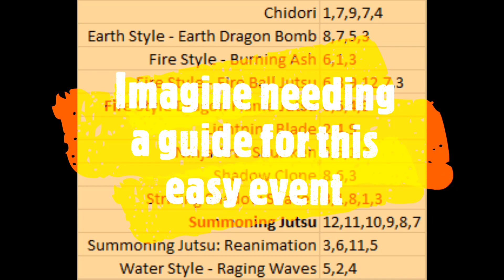Ninjutsu Trial | Event Guide | Naruto Online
For everyone struggling with this event, here is a guide